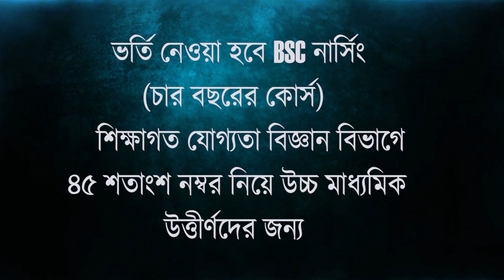জলমগ্ন শীতলকুচি ব্লকের রাঙামাটি বাঁশভাঙা এলাকা, দুর্ভোগে বাসিন্দারা